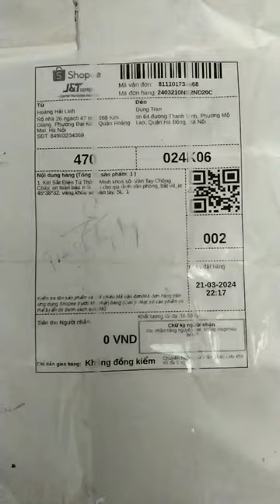khiếu nại 68 Vàng